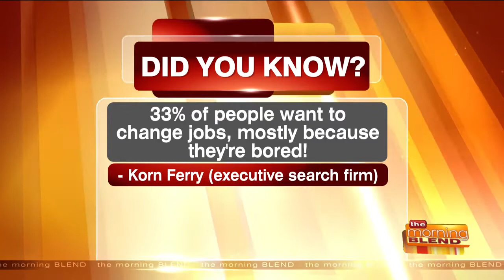Transitioning Between Careers and Living Your Passion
A recent survey from executive search firm Korn Ferry found that 33% people want to change jobs mostly because they're bored! But transitioning into a new job is not always the easiest thing to do. Joining us with tips on making the transition smoother and living your passion is author, educator, and motivational speaker Steph Crosley.  For more information on Steph and her books, visit StephCrosley.com.